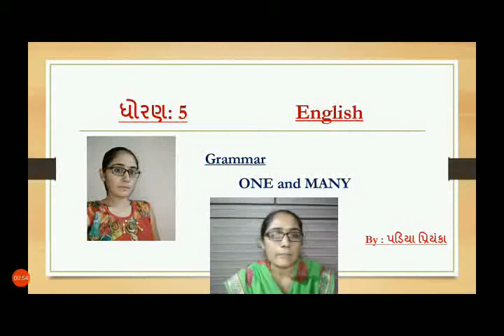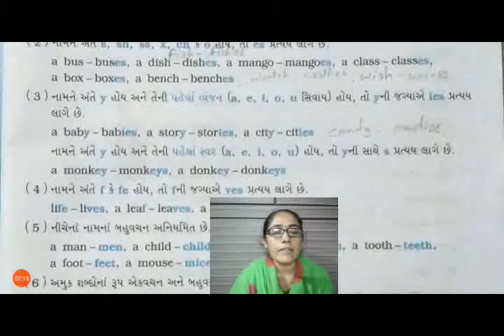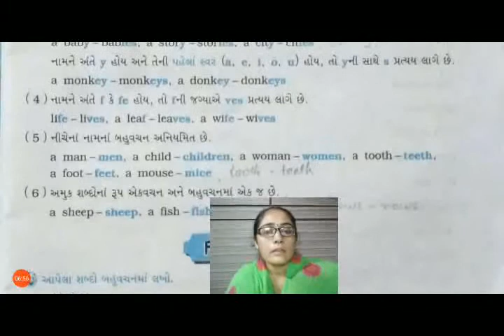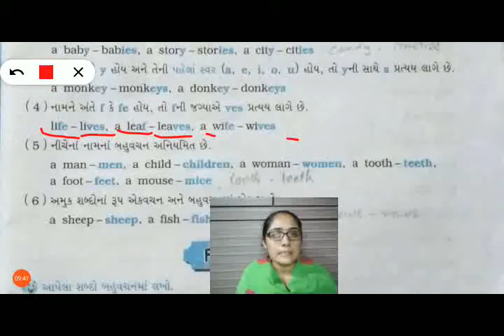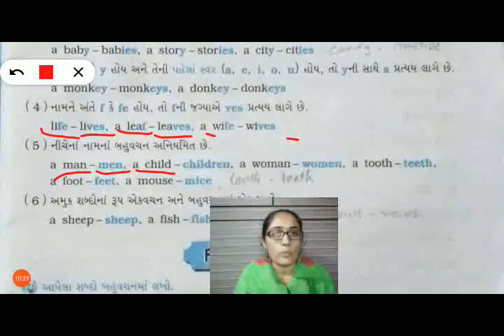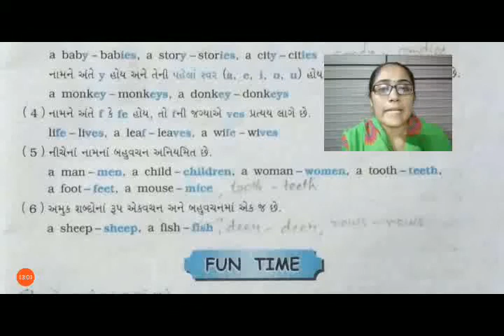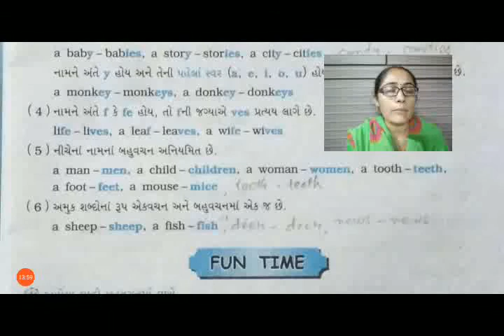Priyanka Padiya/std 5/gujarati medium/English/Grammar/one and many/lec 2